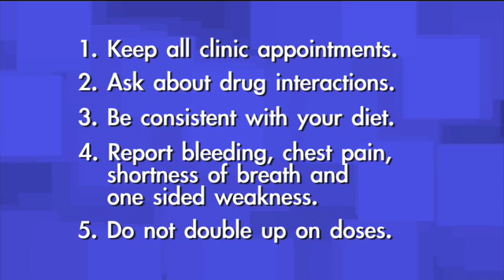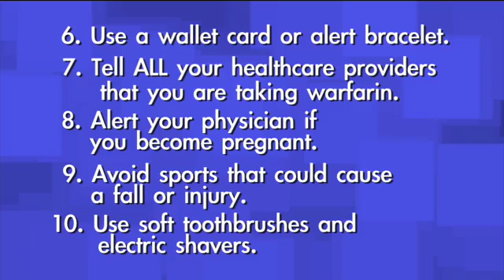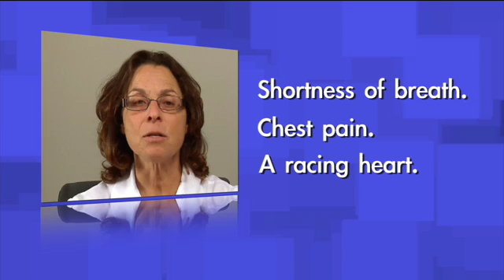Warfarin/Coumadin Use, Part 2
How warfarin/coumidin is used at the Palo Alto Medical Foundation -- testing, uses and risks of taking blood thinning medications. The information provided here is for your general information and education only, and should not be relied upon for personal diagnosis or treatment. Please consult with your personal physician before making any decisions.